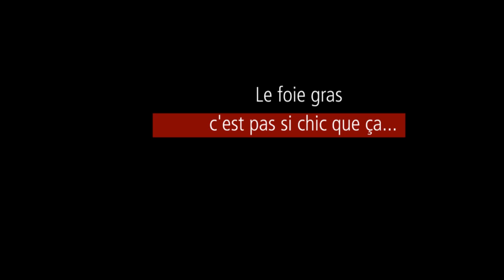Foie gras : 85 % de la production française en infraction‎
Depuis le 1er janvier 2011, les cages individuelles (épinettes) sont interdites dans toute l'Europe. Alors que les gaveurs belges sont contraints de respecter cette interdiction via un arrêté royal, en France, 85% de la production est réalisée dans ces cages si petites que les animaux ne peuvent même pas ouvrir les ailes.
Les supermarchés, bien qu'avertis, continuent de proposer à la vente ces foies gras issus d'élevages ne respectant pas la réglementation.